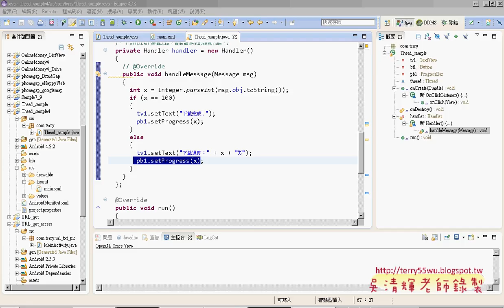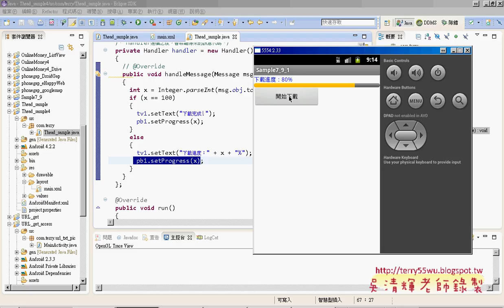08 Thead範例說明艾鍗Android實務 吳老師3